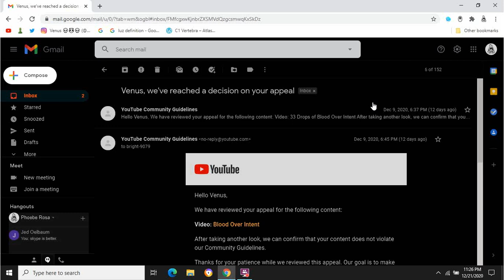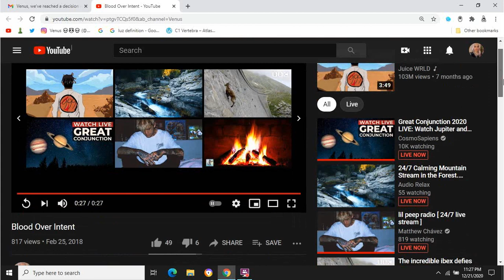Blood Over Intent (Restored) - Venus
This does not violate YouTube's community guidelines. I ask YouTube not inhibit one's right to publish proof of life; in regards to the Cestui Que Vie Act 1666, Federal Reserve Act of 1913, and Papal Bulls. Furthermore, this video was deemed medically safe and appropriate prior to uploading.